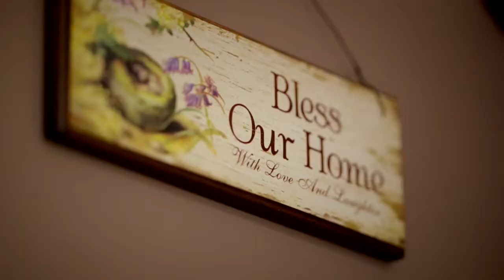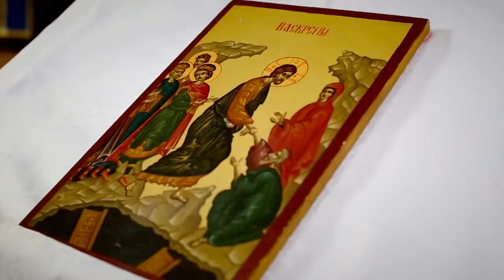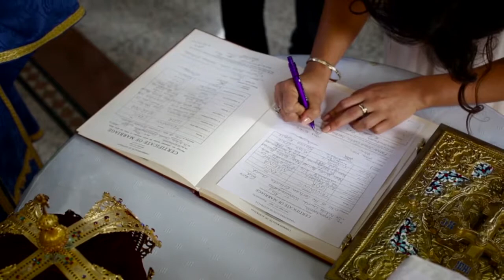Marina & Igor Wedding Video by Oliver Kuo Photography & Cinematography